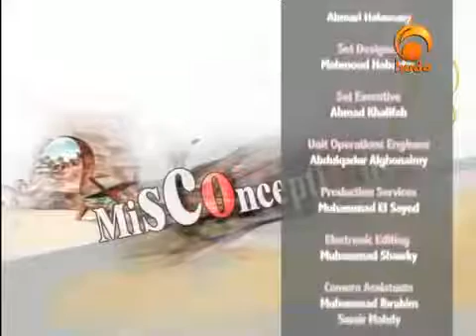islamic programs misconceptions part 10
islamic programs misconceptions
islamic programs in english misconceptions
islamic program misconceptions
islamic program in english misconceptions
by Yusuf Estes